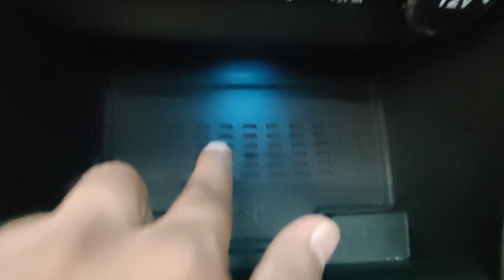Tata Altroz XZ+O CNG | Petrol भूल जाओगे अब | First in segment feature